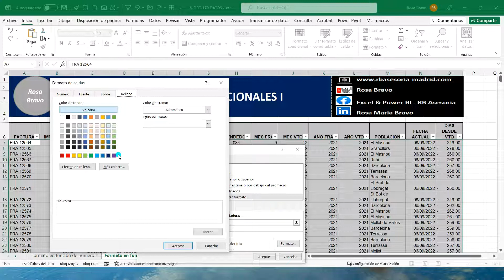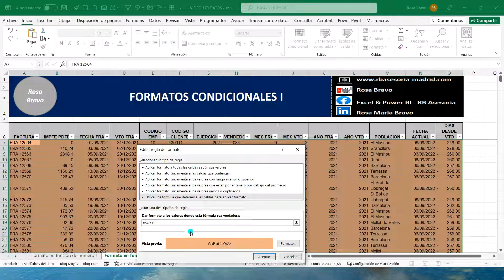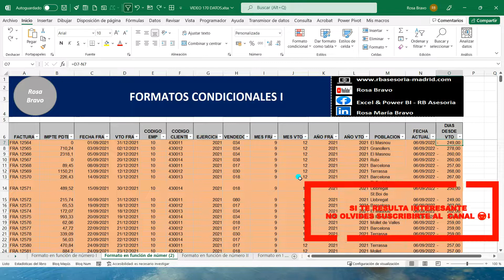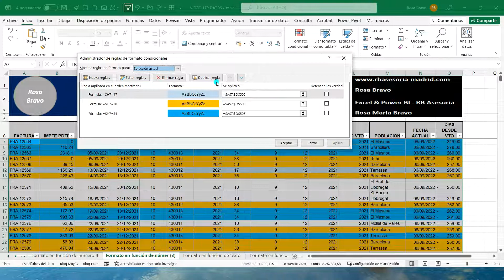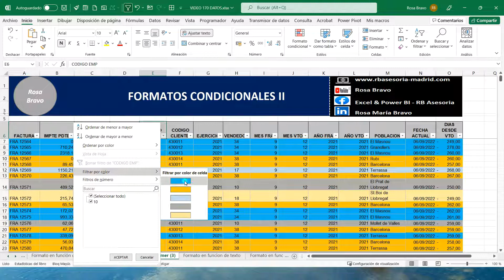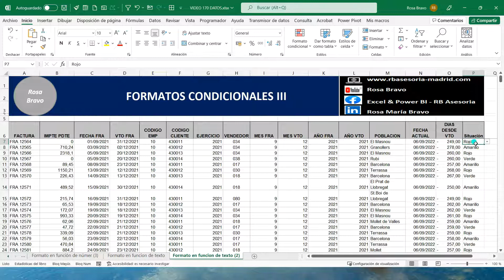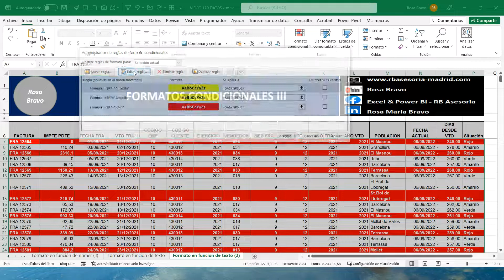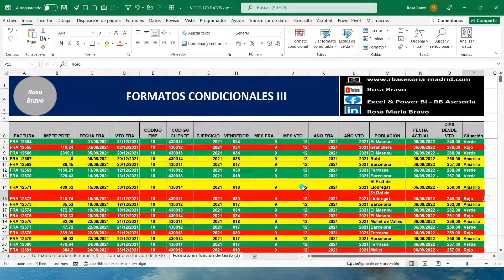#170 FORMATOS CONDICIONALES: VARIOS EJEMPLOS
✔En esta ocasión veremos algunos ejemplos para el uso de formatos condicionales.